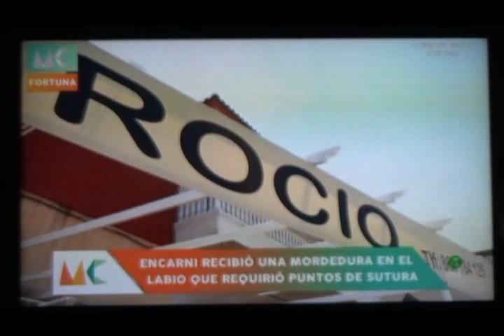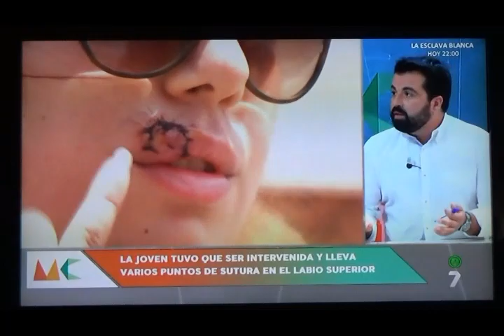Una joven de Abarán recibe varios puntos de sutura por la mordedura de un perro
Una joven de Abarán acabó este martes por la noche siendo trasladada hasta el Hospital Universitario 'Virgen de la Arrixaca', en Murcia, tras sufrir la mordedura de un perro que le causó una importante herida en el labio por la que tuvo que recibir varios puntos de sutura. La chica, que afortunadamente se encuentra en perfecto estado, ha restado importancia al asunto «Estoy perfectamente, no ha sido tanto como para el revuelo que se ha montado. Ha sido mala suerte», expresaba.